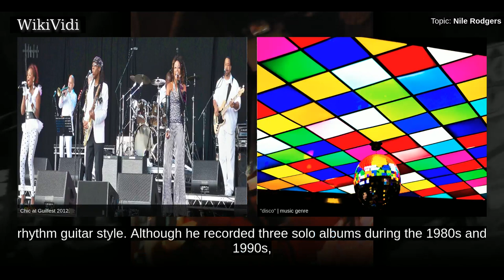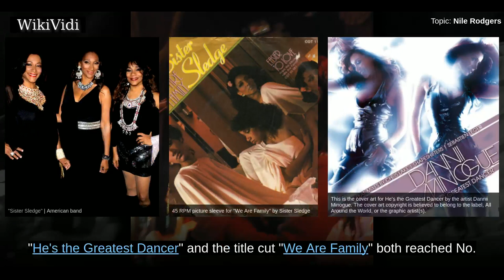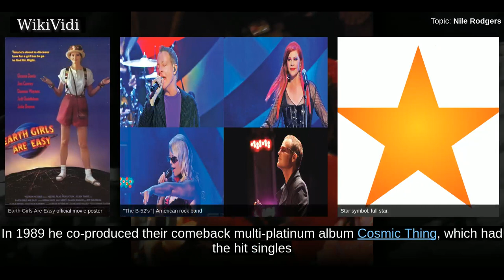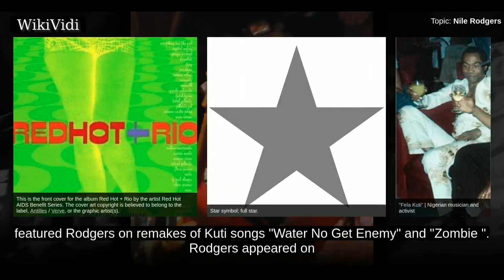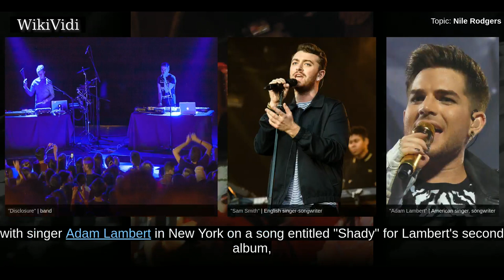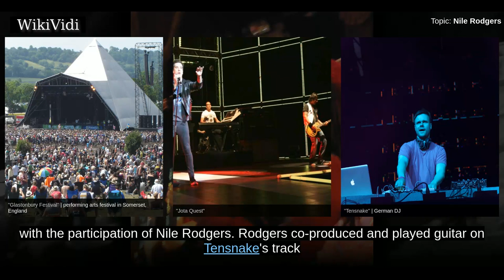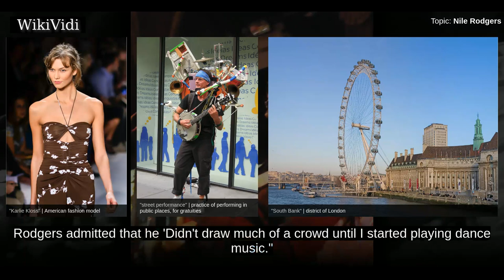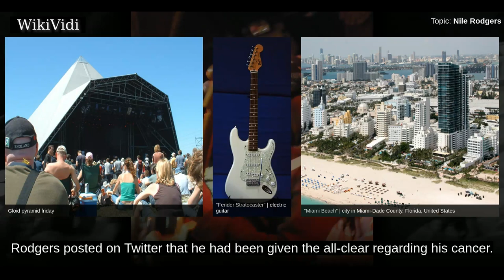NILE RODGERS - WikiVidi Documentary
Shortcuts to chapters:
00:01:29: Early life
00:02:44: 1970s
00:03:52: Formation of Chic
00:06:17: 1980s
00:11:27: 1990s
00:15:08: 2000s
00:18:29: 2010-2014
00:28:05: Since 2015
00:31:37: The "Hitmaker"

Copyright WikiVidi.